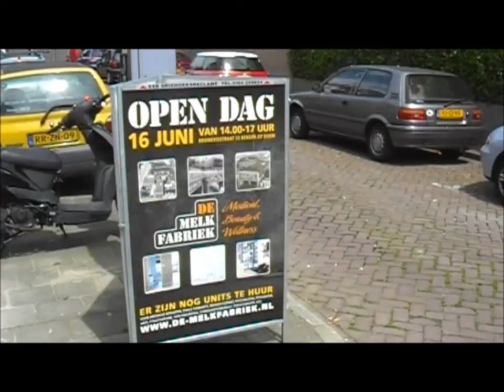Elise Schuitenmaker Yoga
Elise Schuitenmaker is een van de onderneemsters die zich in de voormalige Melkfabriek in Bergen op Zoom heeft gevestigd. Elise heeft zich gespecialiseerd in Yoga en wat daarmee samenhangt.
De Melkfabriek in Bergen op Zoom in de Bruinevisstraat is ooit echt een melkfabriek geweest maar is nu omgevormd tot  bedrijvenruimte waar onderneemsters zoals Elise hun werk kunnen uitoefenen. De ruimte wordt gehuurd voor een bepaalde periode. Tijdens een open dag konden de ondernemers zich presenteren en spraken we met Elise over haar werk.